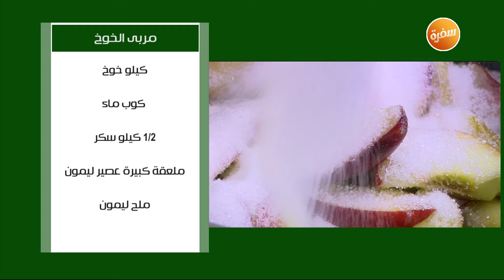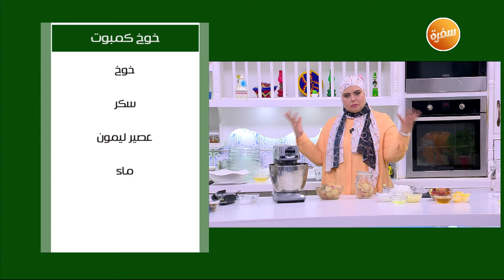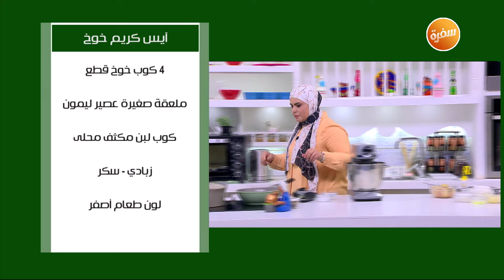أيس كريم خوخ - عصير خوخ - كمبوت الخوخ - مربي الخوخ | على قد الإيد (حلقة كاملة)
طريقة عمل أيس كريم خوخ - عصير خوخ - كمبوت الخوخ - مربي الخوخ   مع نجلاء الشرشابي في علي قد الإيد | 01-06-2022

مربى خوخ

المقادير:
1 كيلو خوخ
3 كوب ماء
½  كيلو  سكر
1 ملعقة كبيرة عصير ليمون
ملح ليمون

طريقة التحضير:
يخلى الخوخ من البذر ويقطع أنصاف
ثم يخلط خوخ وسكر وماء ويترك على النار
ثم يوضع في برطمان محكم الغلق

خوخ كمبوت

المقادير:
خوخ
سكر
عصير ليمون
ماء

طريقة التحضير:
يسلق الخوخ في ماء مغلي مع السكر وعصير ليمون على النار
يخلى من القشر
ثم يخزن في برطمان محكم الغلق

آيس كريم خوخ

المقادير:
4 كوب خوخ كمبوت
1 ملعقة صغيرة عصير ليمون
2 كوب كريمة مخفوقة
1 كوب لبن مكثف محلى
سكر
لون طعام أصفر

طريقة التحضير:
يسلق الخوخ في ماء
في العجان يفرم الخوخ ثم يضاف لبن مكثف محلى وكريمة مخفوقة وسكر وعصير ليمون ولون طعام أصفر وتخلط جيدا
ثم يوضع الآيس كريم في علبة بلاستك محكمة الغلق
ثم يوضع في الفريزر حتى يتجمد

عصير الخوخ

المقادير:
خوخ
سكر
عصير ليمون
ماء
برتقال

طريقة التحضير:
في الخلاط يخلط خوخ مسلوق وسكر وعصير ليمون وماء
يمكن إضافة برتقال للخليط
ثم يصب الخليط في كاسات
ويقدم باردا